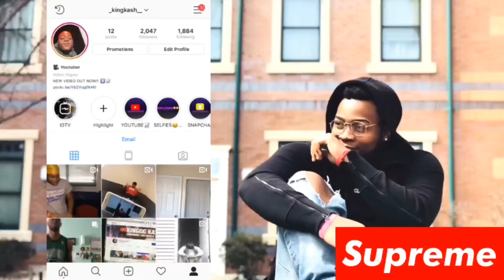KHALID - UP ALL NIGHT (AUDIO) [LITTT REACTION]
IM BACK WITH REACTIONS MAKE SURE YALL COME BACK FOR MORE TODAY ANDLMK DOWN IN THE COMMENT SECTION BELOW ON YOUR TAKE WITH THIS ONE!!! I THINK ITS FIRE!! I LOVE YALL!!